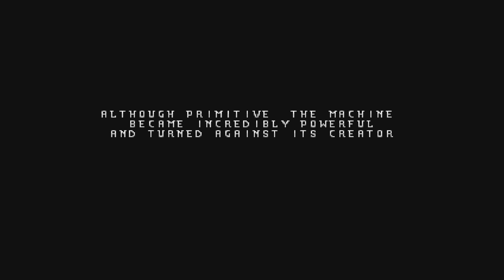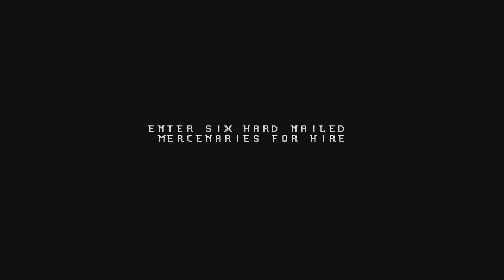The Chaos Engine Intro - Commodore Amiga 1080p 50fps | How To Retro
Here is the intro for The Chaos Engine on the Commodore Amiga.

All game footage is demonstrated using the Minimig core on a Mister FPGA device, which is 100% recommended for retro gaming enthusiasts who do not want to compromise on system accuracy, benefiting from 'hardware' recreation of the system, far better controller lag times as well as the ability to seamlessly switch between systems in seconds.

Be sure to check out for more retro computing and gaming content!